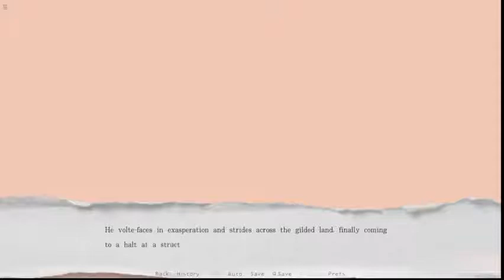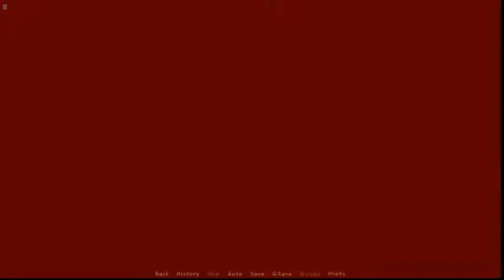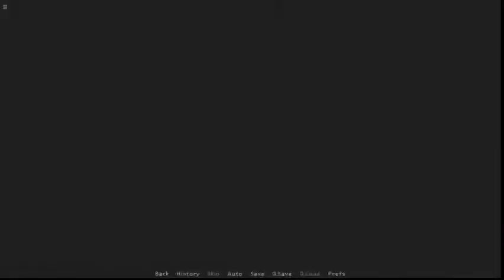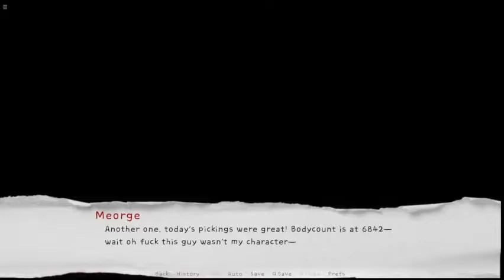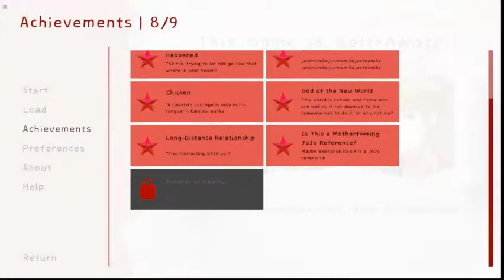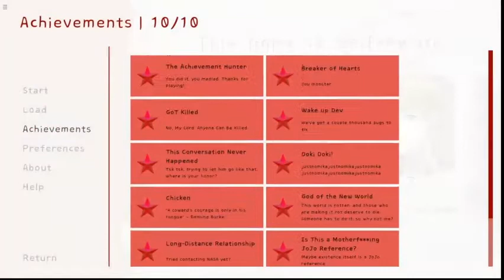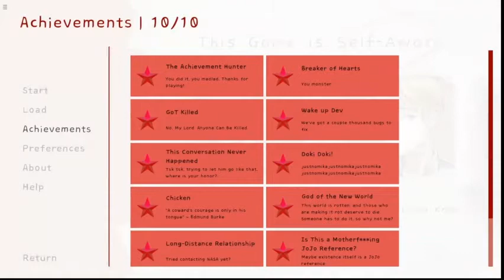This Anime Boy AI is Self Aware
The token guy we love to hate! Or...hate to love? I don't know, it's complicated!

Also-- all around sound warning. For the entire video. I apologize.

This dating sim was hilarious- it was funny, it was cute, all around charming!
Wanna play it? Here's the link! Go support Lukas Crew, the creator!